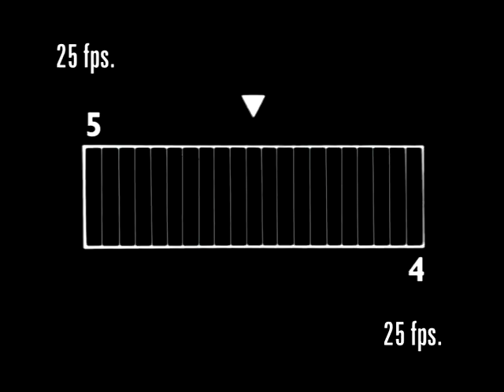OMO PLUS 15 sec KORAT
DOP : Visanu Sriveerachai